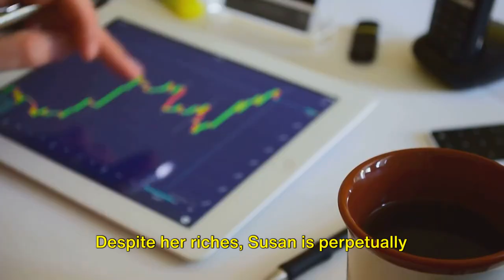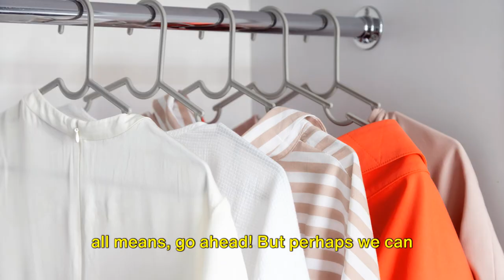True Wealth Is In Necessities, Not Possessions - Hamed Wardak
In this video, we challenge conventional notions of wealth and explore the idea that richness is not about having the most but needing the least.